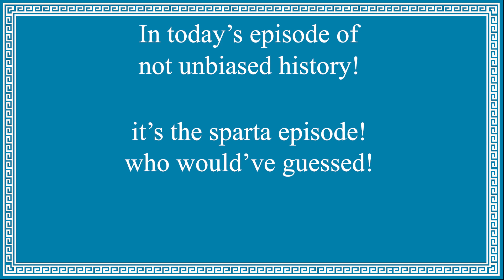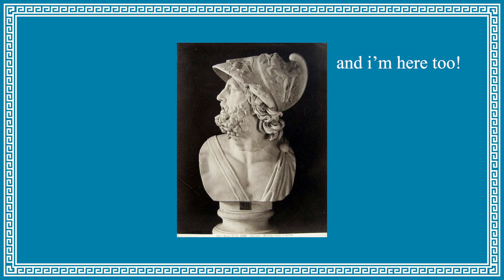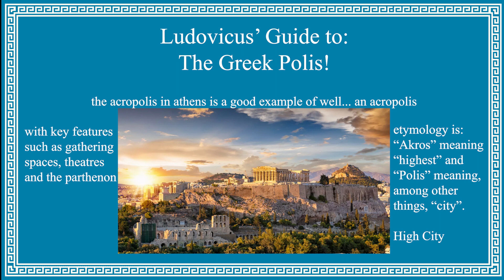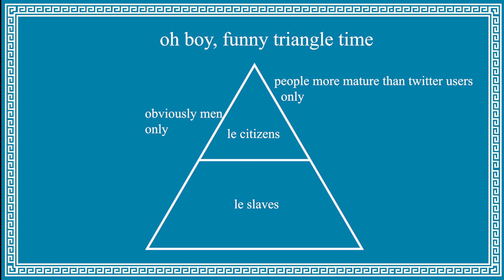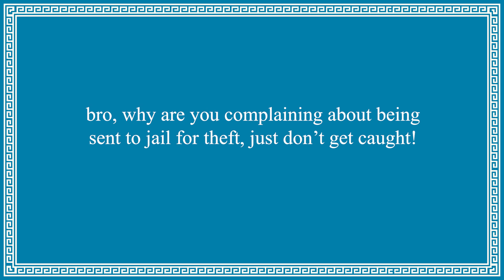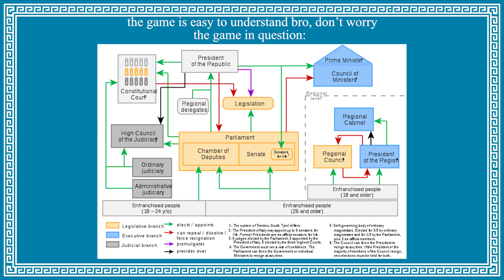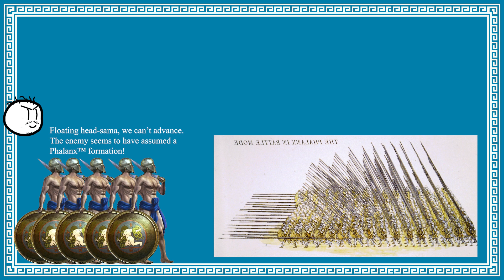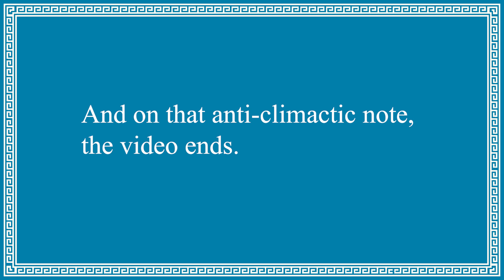The Rise of Sparta - Ancient Greece Part V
In this video, we go over the rise of Sparta, its unique Political system and how it came to Dominate its competitors during the Archaic Period of Ancient Greece.

Personal Note: Honestly, I quite like the new workflow I have, just need to be more productive about it.